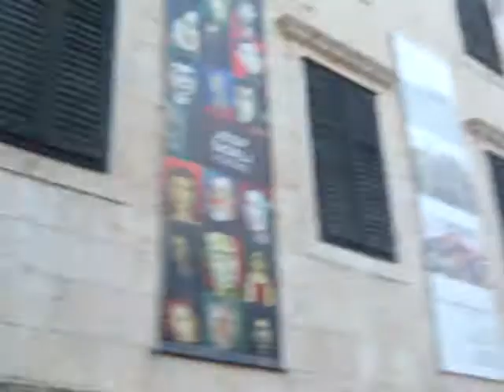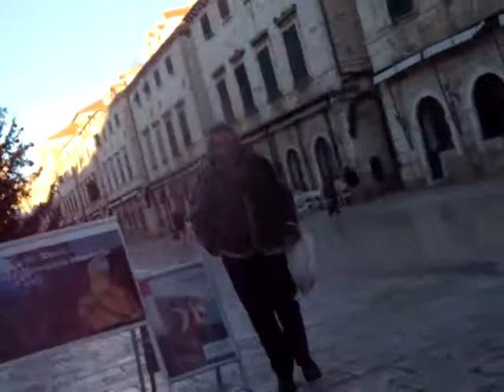Stari Porat Dubrovnik